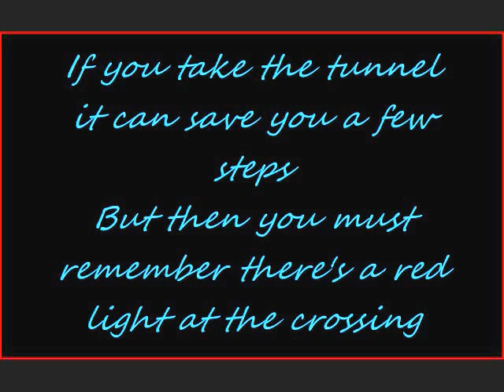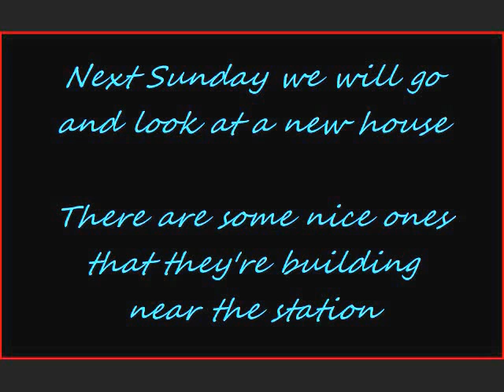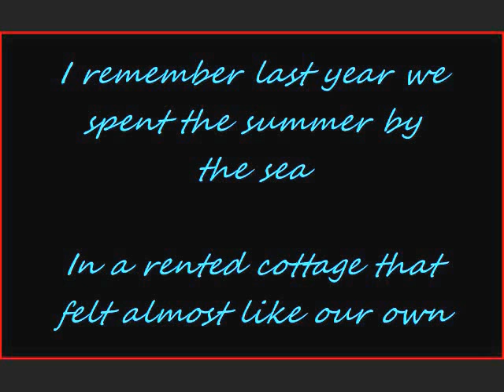No One Notices Your Brand New T-Shirt - Raymond & Maria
Song: No One Notices Your Brand New T-Shirt
Band: Raymond & Maria

I couldn't find any videos of this song with lyrics so I thought I'd just make it.

If anyone has trouble finding a lyric video to a song and wants one, leave a comment or message me and I'll see what I can do (it'll be simple).